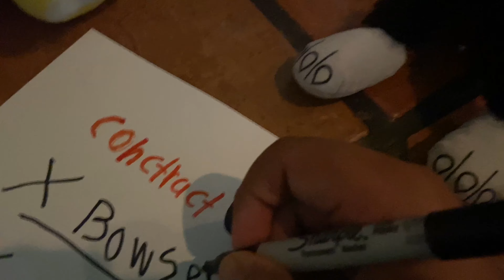Plushie forces episode 4 : getting the villains..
When zero comes to join devil